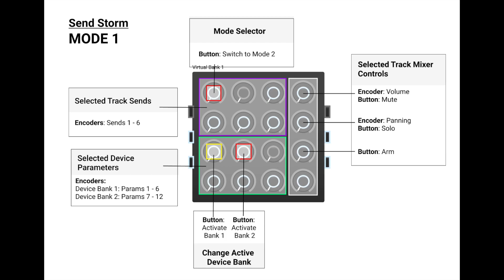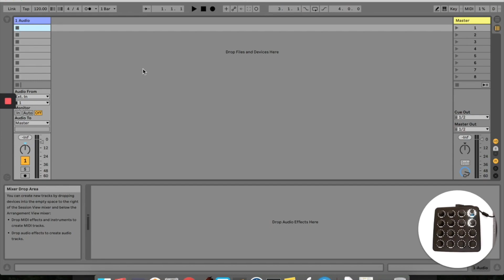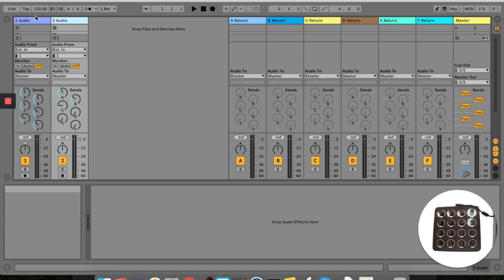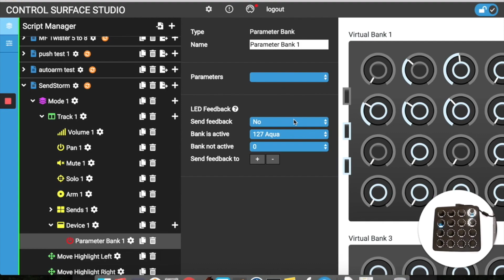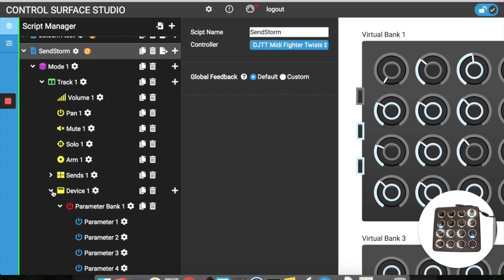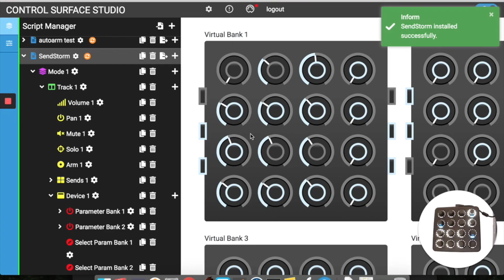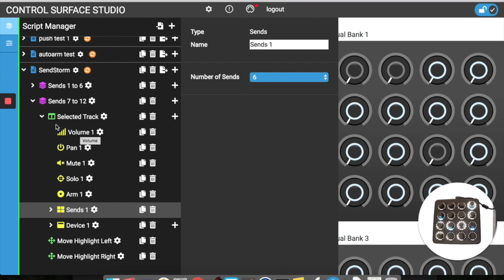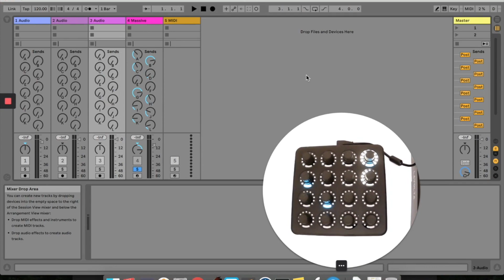Live: MIDI Fighter Twister Ableton Script build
Watch me build a custom Ableton MIDI script for the Midi Fighter Twister controller.
This Midi Fighter Twister Ableton Script gives me access to selected track control of all 12 sends, volume, panning, mute, solo, arm. As well as the first 12 device parameters on the selected Device (split into 2 custom banks).

for more info on 'Control Surface Studio, which is the App I am using to build the script.
These files can be imported into Control Surface Studio for your own personal use.